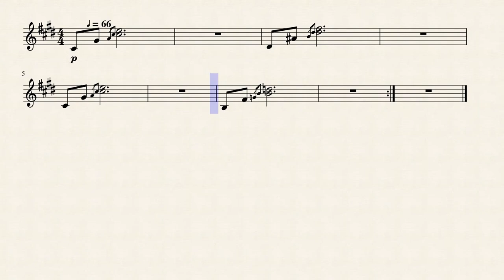Premonition (Undertale) - Violin Solo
My solo violin arrangement of the musical piece by Toby Fox "Premonition" from Undertale.